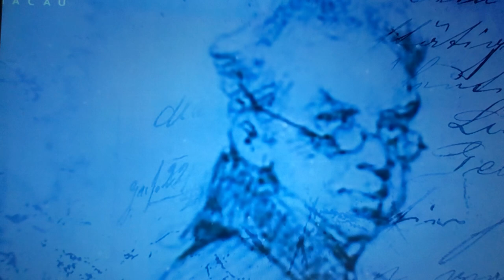Rua George Chinnery 千年利街 - Violin, Piano, Narrator